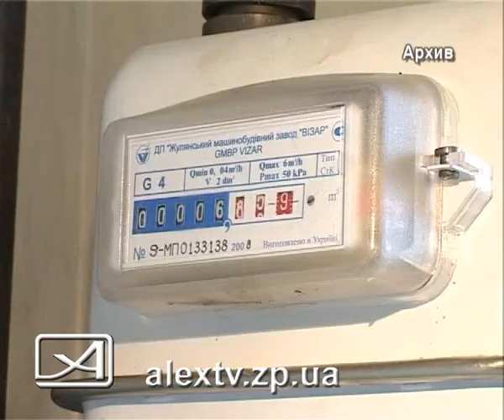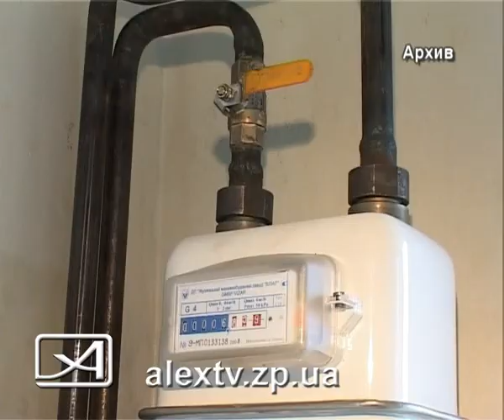05 08 09 Счетчики =AlexTV.zp.ua=